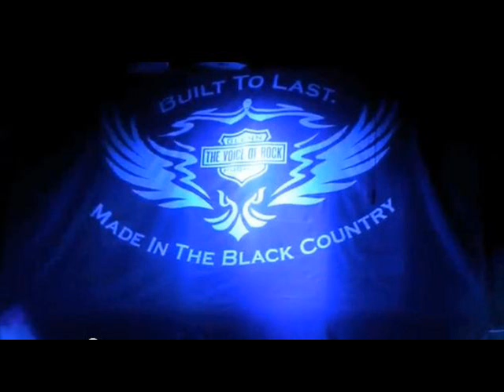Glenn Hughes - Second Son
From "The Way it is" (1999)

I see a worried man
I see the church
Hello, Calypso,
Say goodbye to planet earth

Here come the dream man
Here come the luck
Here come the movie
That was taken from the book

I know of a place down in Mexico
I know a place when I'm done
I can see by your face
That you've been overcome
And you're not the only one
'Cause I'm the second son

Inside your Chevrolet
No place to hide
You read the paper
With a pistol by your side

Outside the fortress
You build a bridge
Inside the pleasure dome
There burns a will to live

Time is the healer
Time has no face
Time has no master plan
And time can't fall from grace